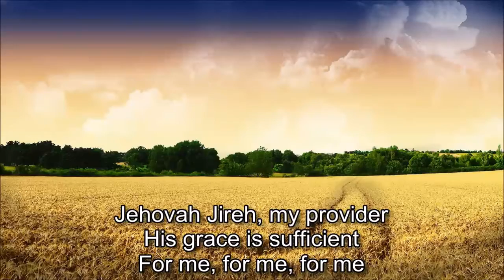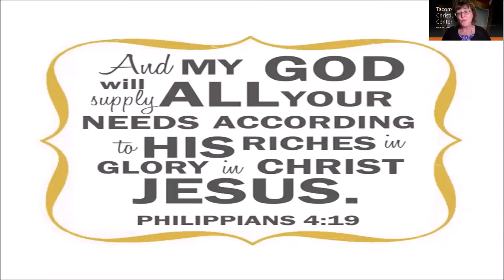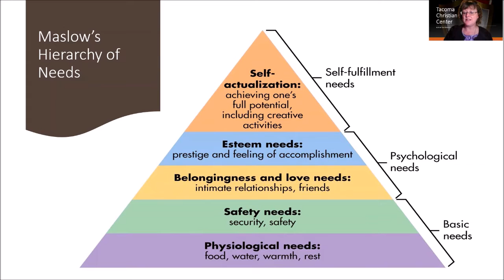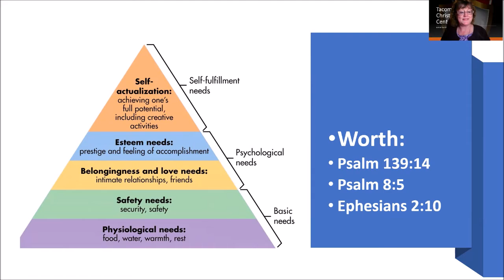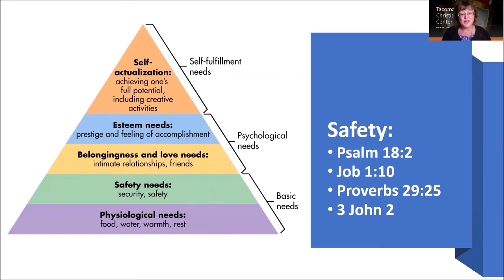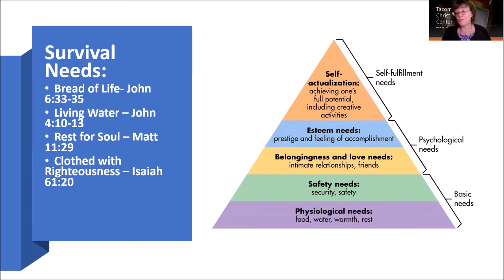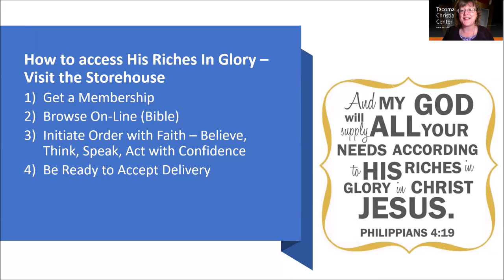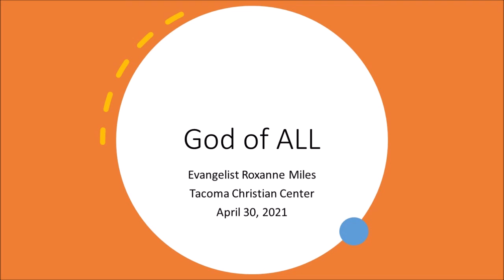God Of All